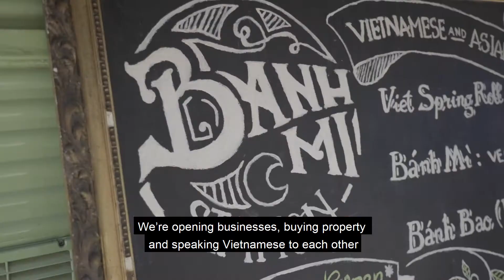Latitude - I Live In Malta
From Vietnam to Malta, see what life is like in Malta through the incredible perspective of Lan Anh.